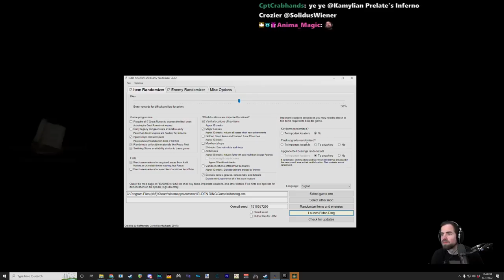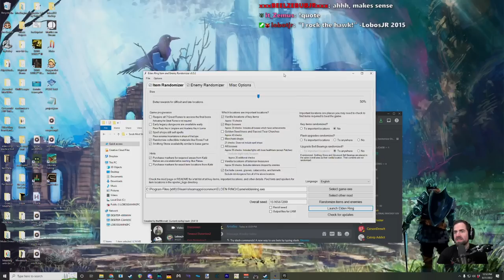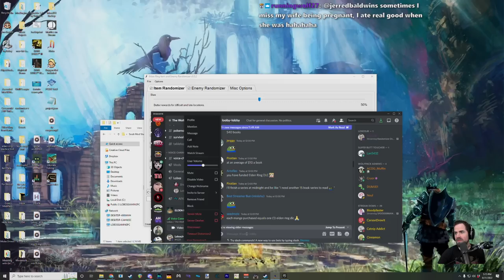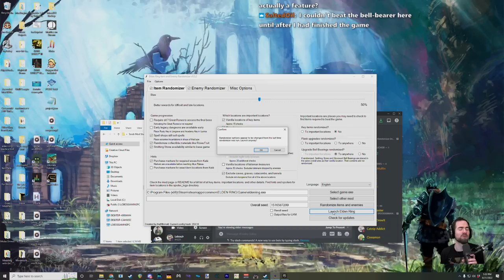Elden Ring Seamless Co-Op | Doubled Enemies + Randomizer w/ Dist (Pt. 2)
The co-op madness continues!